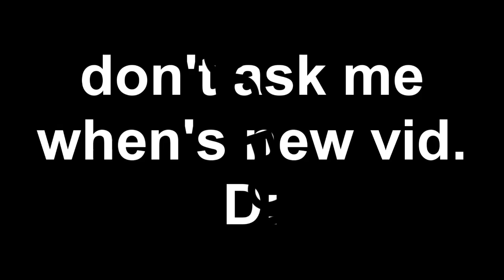bored with no video, but might do a video soon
maybe...